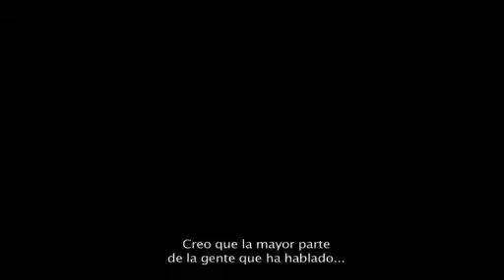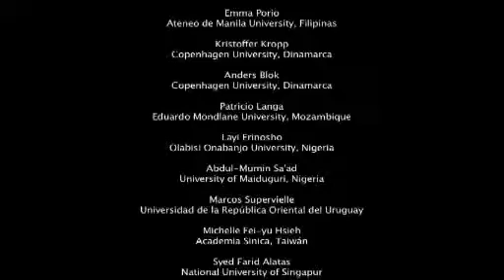Desafíos para una sociología global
Challenges for a Global Sociology, de Annie Lin y Ana Villarreal de la Universidad de California, Berkeley.
ISA Conference of the Council of National Associations. Taipei, Taiwan 2009.